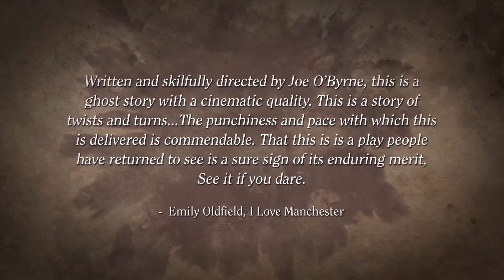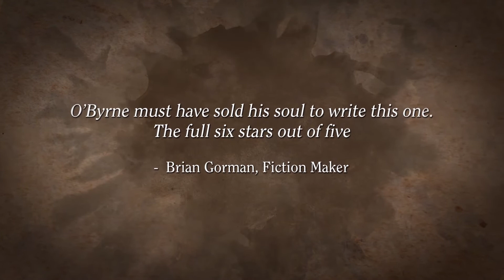The Haunting of Blaine Manor at Theatre Royal Wakefield 2022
Trailer to the award winning production written and directed by Joe O'Byrne, coming to Wakefield Theatre Royal on 18/03/22

England, 1953. ​Renowned American parapsychologist Doctor Roy Earle, famous for discrediting hauntings and exposing fake mediums, is invited to attend a seance in what is said to be the most haunted building in England, a building with a horrific history, Blaine Manor. Even the locals won’t set foot there, as all who walk within those grounds will be cursed.

Trailer design, animation and edit: Darren McGinn
Music and Sound Effects:  Justin Wetherill

Trailer by Darren McGinn, original music and sound by Justin Wetherill